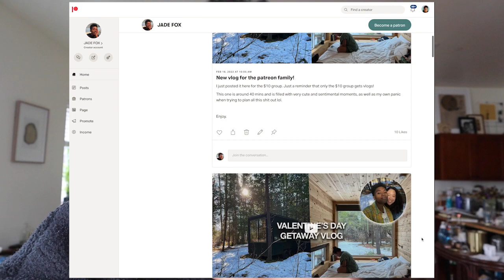Finding sense of self + Confidence Chat (ft. Jazzmyne Jay)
BRA SIZE: 34DD
DRESS SIZE: 6 -8
MEN'S SIZE (pants): 30 - 32

Madeyoulooks is a platform, ran by Jade Fox, for everyone explore unisex and androgynous fashion and style.